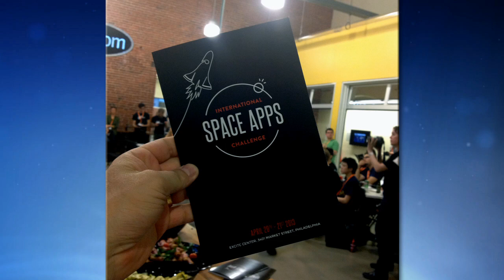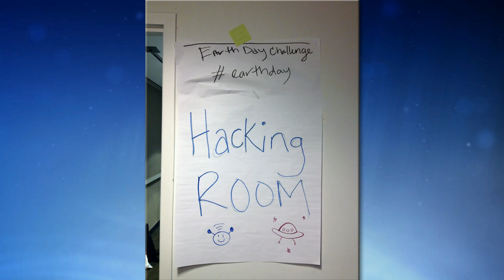Space Station Live: International Space Apps Challenge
Space Station Live commentator Pat Ryan recently spoke with Nick Skytland, NASA Open Innovation Project Manager, about the International Space Apps Challenge.

On April 20 and 21, over 9,000 people participated in the second International Space Apps Challenge hosted by NASA and government agencies worldwide, with events across all seven continents and in space. Participants were encouraged to develop mobile applications, software, hardware, data visualization and platform solutions that could contribute to space exploration missions and help improve life on Earth.

"There's a lot of people outside NASA who love what we do, but have never had an opportunity to participate firsthand," remarked Skytland. "What we've done here is provide a way for people to actually contribute."

According to Skytland, 770 solutions were submitted for judging. Around a hundred of the best solutions were chosen from that group, and the public is invited to go online, learn more about these solutions and vote for their favorite